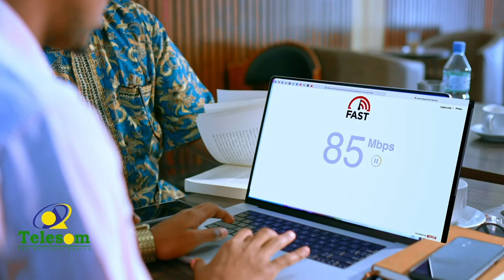Ciidanka Qaranka Somaliland oo warar ka soo saaray dagaalka Laascaanood saacadihii u dambeeyey.